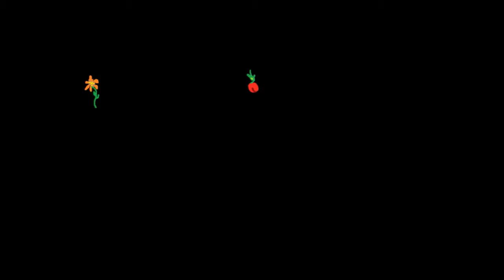djadcom - au moin ecoute celle la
). djadcom musiques autoproduite djadcom